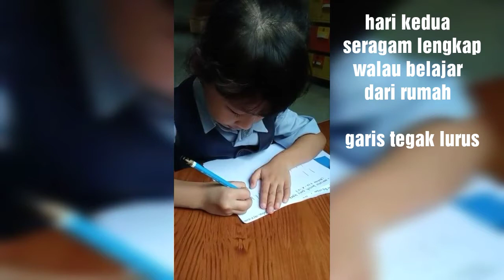BELAJAR DARI RUMAH || BELAJAR VIRTUAL|| SEKOLAH ONLINE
Assalamualaikum.
 Sikecil sudah sekolah TK , walau sekolah dari rumah dia sangat antusias belajar nya semoga anak-anak diluar sana juga demikian

Nama: Myeisha Helen Tajirah
Kelas: TK kecil
Pendamping belajar : Mama Nurlaini
Cameraman: Kak Melin firstyandita
Editing: Retno Nurhayati
Aplikasi : Filmorago & Vlogit

Semoga bermanfaat